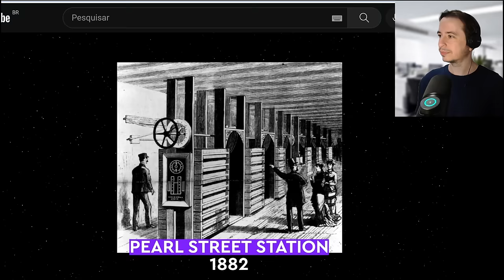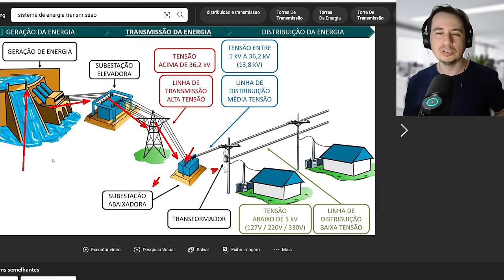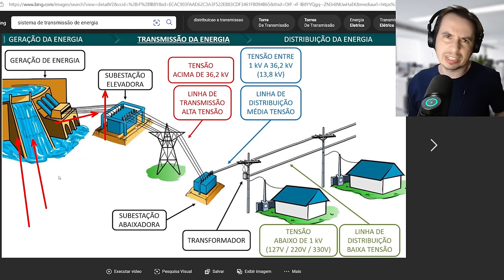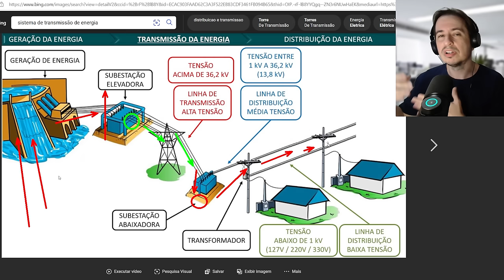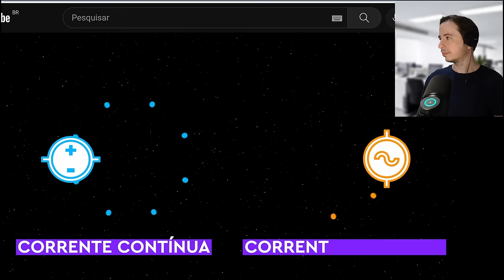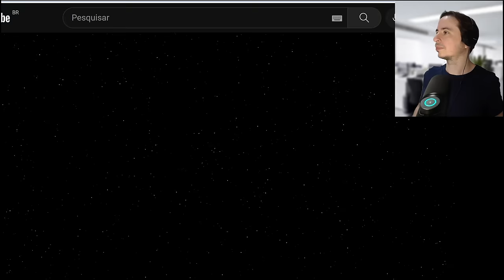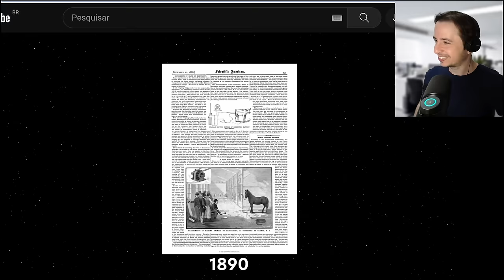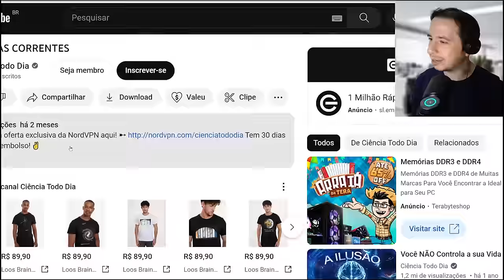Transmissão de Energia e a Disputa entre Tesla Corrente Alternada e Edison Corrente Continua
Com leilão de transmissão chegando que tal entendermos como funciona o sistema de transmissão de energia e a briga entre Corrente Alternada e Corrente Continua o porque TAEE11 Taesa, TRPL4 Transmissão Paulista, ALUP11 Alupar, EGIE3 Engie e outras elétricas podem estar de olho